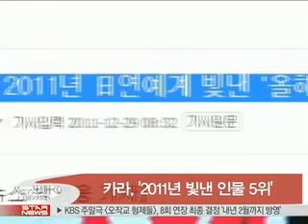[Y-STAR] kara, 'Man of the Year'no.5 (카라, 오리콘 선정 '올해를 빛낸 인물 5위')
Oricon selection

[미디어인뉴스] 올걸그룹 카라가 일본 연예계를 빛낸 인물 5위에 뽑혔습니다.

28일, 오리콘 스타일 홈페이지에 따르면 카라는 일본의 국민그룹으로 불리는 스맙을 제치고 5위를 차지했는데요.

카라는 올해 일본에서 '고고 섬머', '제트 코스트 러브' 등을 연달아 히트시키며 많은 사랑을 받았습니다.

한편 카라는 오는 31일 일본 최대 송년 특집 가요 프로그램인 에 출연할 예정입니다.